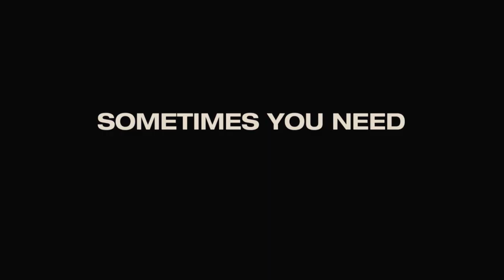Wanderlust - Trailer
Paul Rudd and Jennifer Aniston star in Wanderlust, a raucous comedy from director David Wain (Role Models) and producer Judd Apatow (Knocked Up) about a couple who leaves the pressures of the big city and joins a freewheeling community where the only rule is to be yourself.

George (Rudd) and Linda (Aniston) are an overextended, stressed out Manhattan couple.  After George is downsized out of his job, they find themselves with only one option: to move in with George's awful brother in Atlanta.

On the way there, George and Linda stumble upon Elysium, an idyllic community populated by colorful characters who embrace a different way of looking at things.   Money?  It can't buy happiness.  Careers?  Who needs them?  Clothes?  Only if you want them.

Is Elysium the fresh start George and Linda need?  Or will the change of perspective cause more problems than it solves?